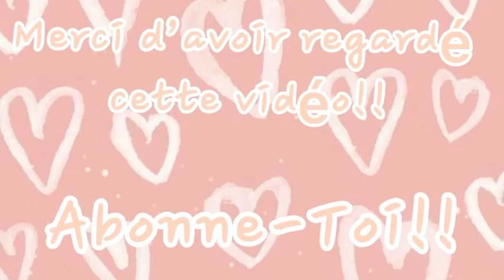Nouvelle outro 🌷// Fruits Rainbow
𝙉’𝙝𝙚́𝙨𝙞𝙩𝙚 𝙥𝙖𝙨 𝙖̀ 𝙡𝙖̂𝙘𝙝𝙚𝙧 𝙪𝙣 𝙥𝙚𝙩𝙞𝙩 𝙡𝙞𝙠𝙚 𝙚𝙩 𝙘𝙤𝙢𝙢𝙚𝙣𝙩𝙚𝙧

    💬𝕁'𝕖𝕤𝕤𝕒𝕚𝕖 𝕕𝕖 𝕝𝕚𝕣𝕖 𝕥𝕠𝕦𝕥 𝕝𝕖𝕤 𝕔𝕠𝕞𝕞𝕖𝕟𝕥𝕒𝕚𝕣𝕖𝕤💬

Vrm mercii pour les 50 abonnés

   *✭˚･ﾟ✧*･ﾟ*✭˚･ﾟ✧*･ﾟ*✭˚･ﾟ✧*･ﾟ*✭˚･ﾟ✧*･ﾟ*

  -Tu peut me faire une dédicace?
🍬Ouii bien sûr!! Tu dois juste me le dire dans les commentaires avec ton pseudo roblox🍬

-Je peut faire une vidéo avec toi?
🍬Ouii!! Dit le moi dans les commentaires et je t’ajouterai en amis🍬

𝙰𝚙𝚕𝚒𝚌𝚊𝚝𝚒𝚘𝚗𝚜 𝚞𝚝𝚒𝚕𝚒𝚜𝚎𝚛:

•Cap cut
•PicsArt